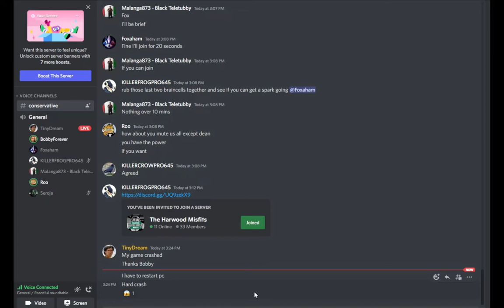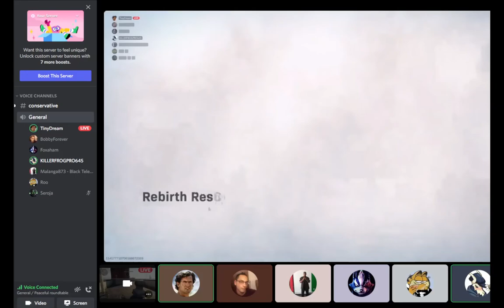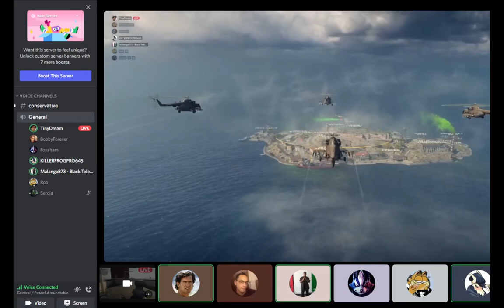Discord Rant About Annoying Trolls